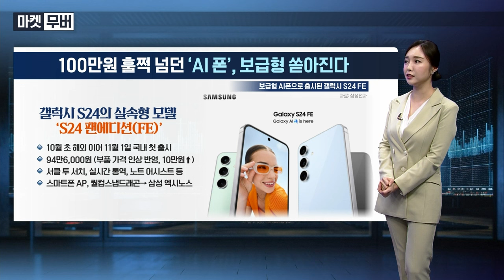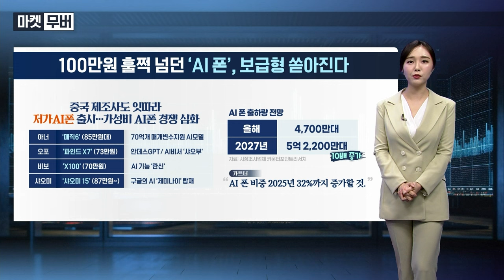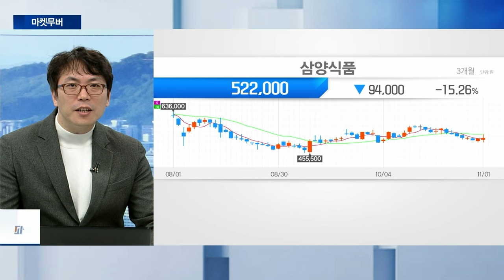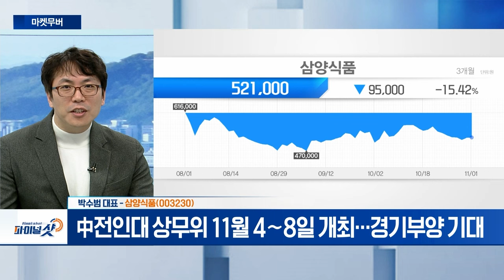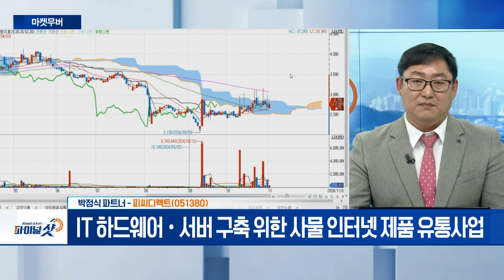한국금융지주, 씨에스윈드, 삼양식품, 피씨디렉트 | Final Shot (20241101)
한국금융지주(071050)
- 2년 내 주택담보대출 예대마진 최대 상승
- 연기금 매수세 지속·기술적 상승 추세

- 풍력발전기 기둥 부분 타워 전문 생산 업체
- 미국·베트남·터키·중국 등 해외 타워생산법인 운영
- 시장 경쟁력 강화 위해 해상풍력타워 하부구조물 사업 진출
- 美 해상풍력단지에 2,320억 규모 해상풍력타워 공급

- 中전인대 상무위 11월 4∼8일 개최... 경기부양 기대
- 외국인 수급 양호·기술적 단기 급등 전환

피씨디렉트(051380)
- 해외 IT 부품 수입해 국내 판매하는 유통 업체
- IT 하드웨어·서버 구축 위한 사물 인터넷 제품 유통사업
- 中 DJI·프랑스 패럿 등 드론 제조사와 총판 계약